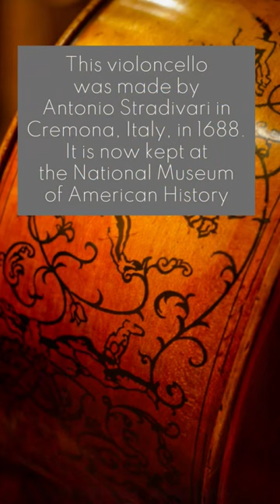Antonio Stradivari's Decorated Marylebone Cello of 1688